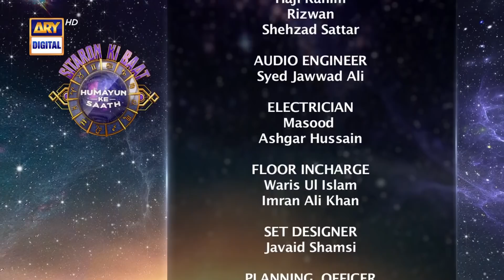Sitaron Ki Baat Humayun Ke Saath | Humayun Mehboob | ARY Digital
Sitaron Ki Baat Humayun Ke Saath is a program on ARY Digital which come every Saturday at 11:00 AM & Sunday at 10:00 AM that tells us about the horoscope and the prediction for the entire week.